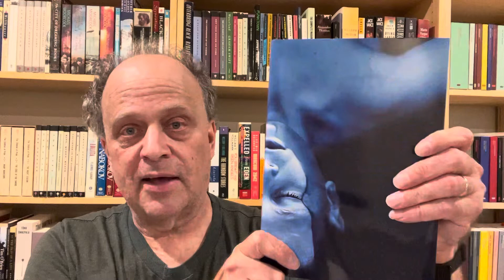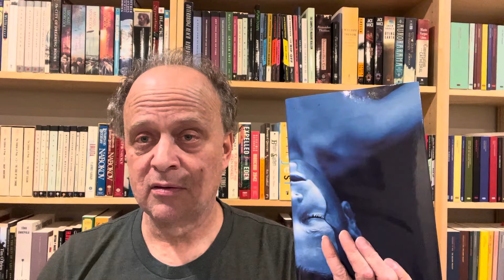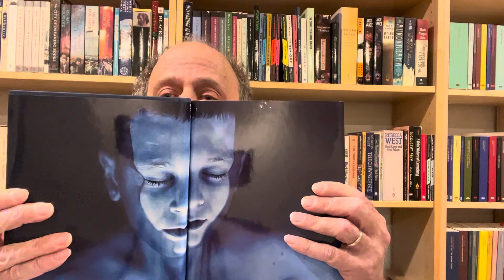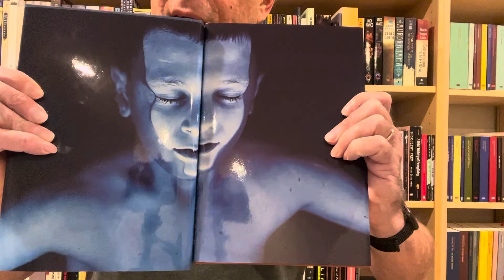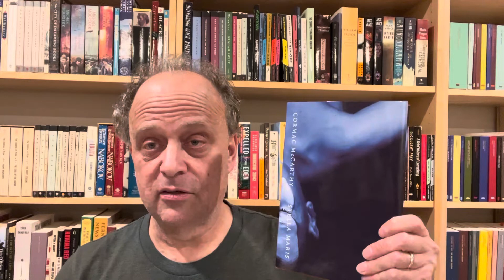Unboxing Cormac McCarthy Boxed Set: The Passenger & Stella Maris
Boxed Set:

The Passenger
Cormac McCarthy
Knopf, 2022
383 pages

Stella Maris
Cormac McCarthy
Knopf, 2022
190 pages